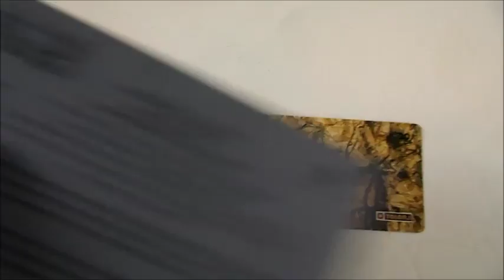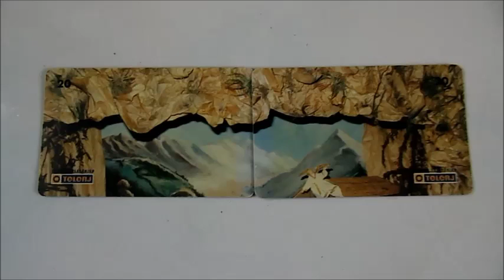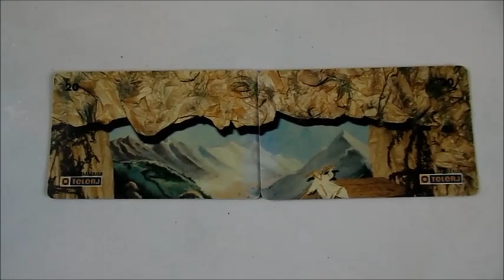Presépio Cartões Telefônicos Antigos